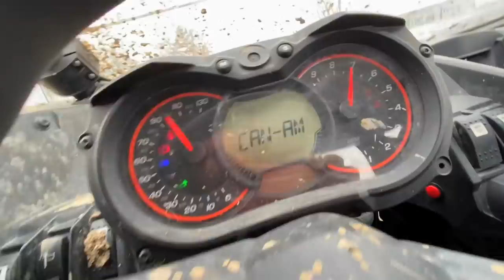RZR Vs X3 FIRST SNOW!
First snow!!! Time to get the Can Am Maverick X3 & @RZRjay Polaris RZR Turbo out to rip the snow! She was definitely a sloppy one but it was nice to get out and do some drifting!